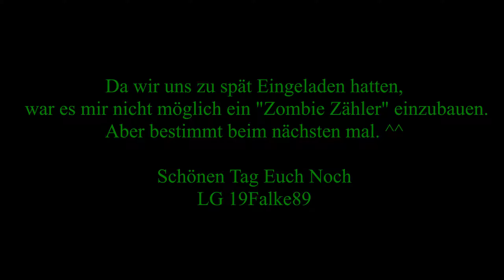7 Days to Die / Die Brechen Durch [Chaos WG] #131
Folge - Tag - Monat - Jahr - Playlist Video
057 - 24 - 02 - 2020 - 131

= = - - INFO - - = =
Das Pixelwischwasch hat mit Youtube zutun und deren Komprimierung.
Bei mir auf PC sehen die Clips gestochen scharf aus.

= = - - Mein PC-System - - = =

Mainboard:
ASUS Prime X470 Pro
(nicht übertaktet)

Prozessor:
AMD Ryzen 5 2600X
(nicht übertaktet)

Arbeitsspeicher:
G-Skill FlareX 3200 Mhz / 2x8 GB / CL 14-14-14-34
(nicht übertaktet)

Grafikkarte:
AMD Radeon RX 5700 XT (Referenz)
(nicht übertaktet)

Netzteil:
Thermaltake Smart RGB 600W
(RGB = aus)

Gehäuse:
Gibt keines
(Mainboard lehnt an der Wand)

Monitor:
Philips 227EL 60Hz
(nicht übertaktet)

Tastatur:
Rapoo Standard Tastatur
(Kostet ca. 10 €)

Maus:
HoLife T7
(Kostet ca. 15€)

Mikrofon:
Manli AU-A03T
(Großmembran Kondensator)

Kopfhörer:
Rapoo VPRO VH200
(Leuchtekramm = aus)

Mischpult:
Behringer Xenyx 802
(Erfüllt seinen Zweck)